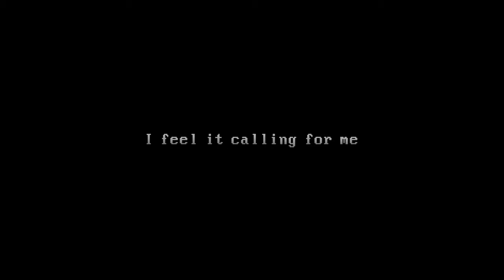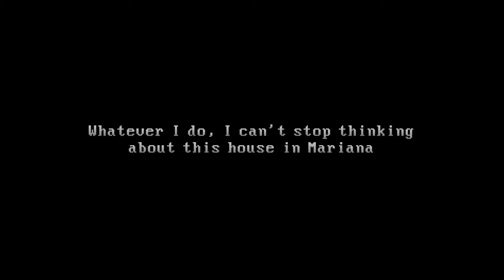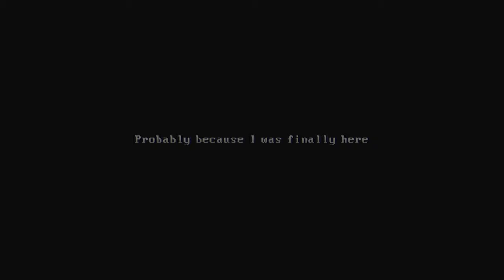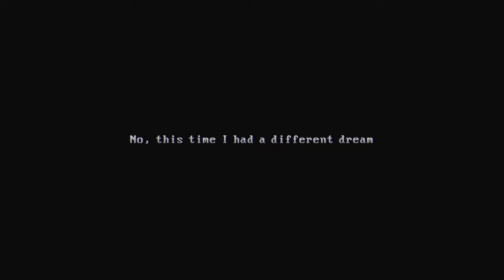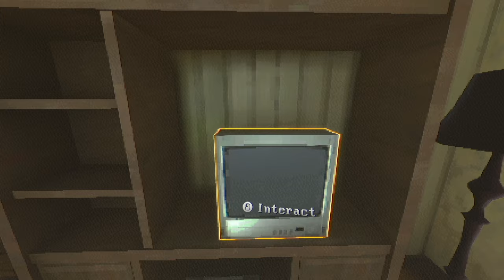The Windows Are Gone - Full Game - Good Ending - 2K (No Commentary)